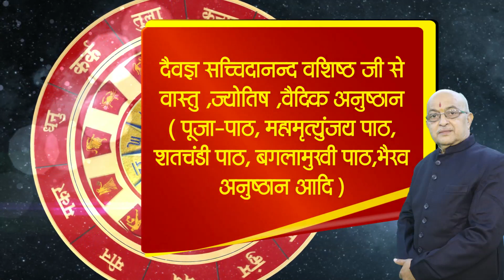बेटी के घर खाने से क्या होता है